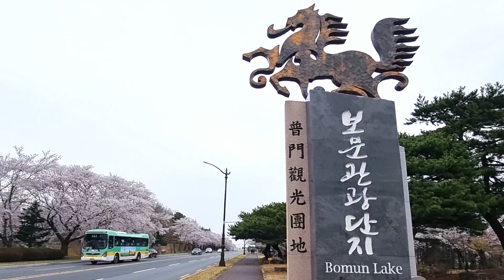박서진 울엄마, 보문단지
'23.03.26 촬영
박서진 울 엄마
보문관광단지